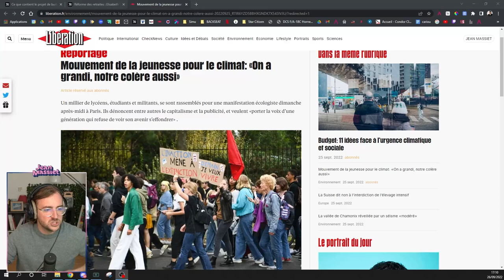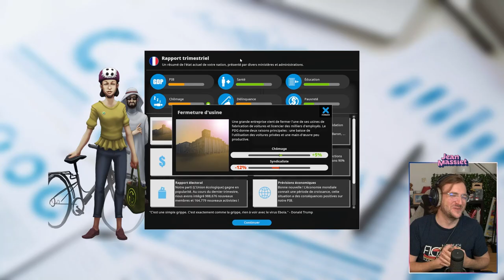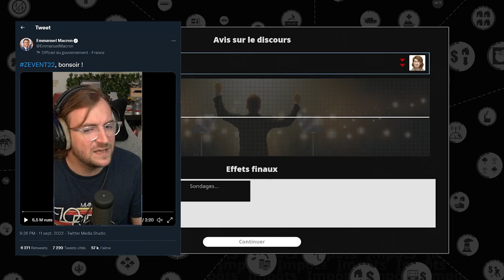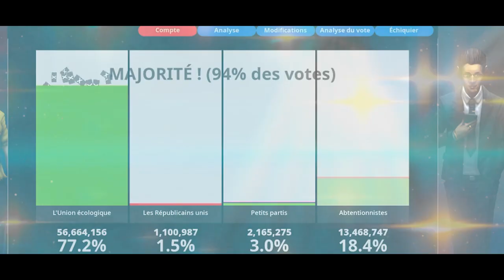Je détruis Clément Viktorovitch en débat ! - Jean Massiet Best Of #37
Musiques utilisées :
Lights, Camera, Action! - Sonic Mania OST
Baby Park - Mario Kart Double Dash OST
The Rat Not the Tail - Harry Edvino
Easy Peasy - Arthur Benson
Balderdash - Martin Klem
Ready to Party - Mario Party 9 OST
Goose on the Loose - Stationary Sign